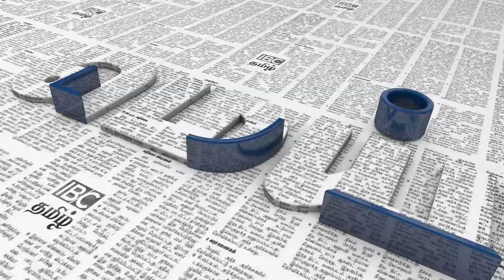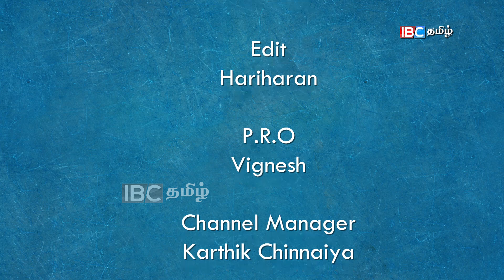கார்ப்பரேட் கம்பெனிகளுக்கு உதவுகிறதா புதிய வேளாண் சட்டங்கள்? - Karu Nagarajan | New Agriculture Bill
For Enquries